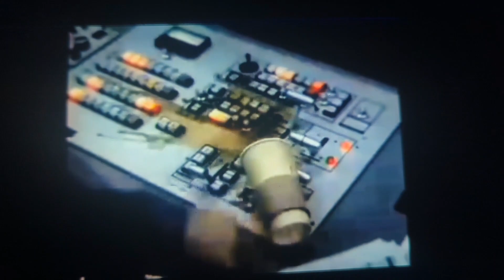sitting duck tv static power cut crossover